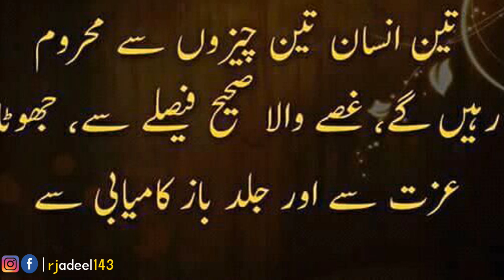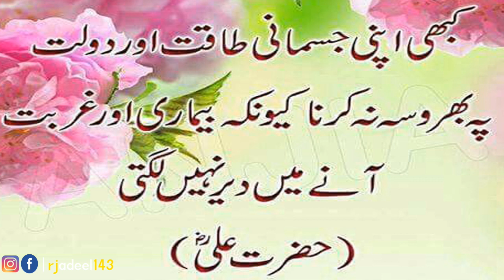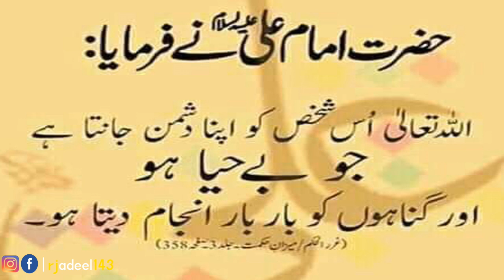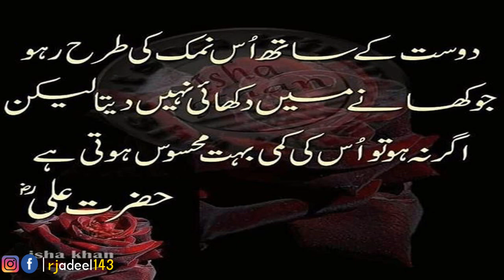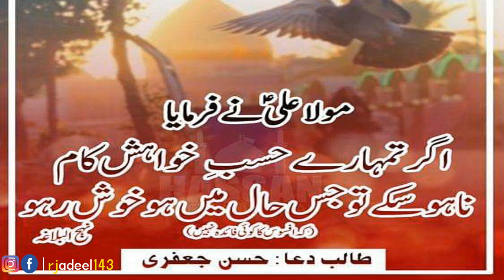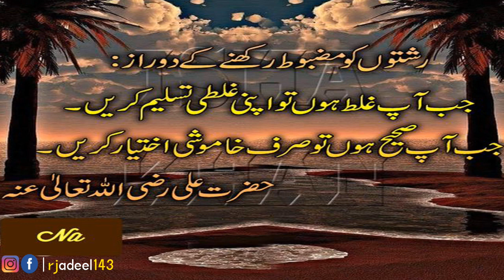Amazing Quotations Of Hazrat Ali R.A| Best Life Changing Quotes| Hindi Quotes|Urdu Quotes